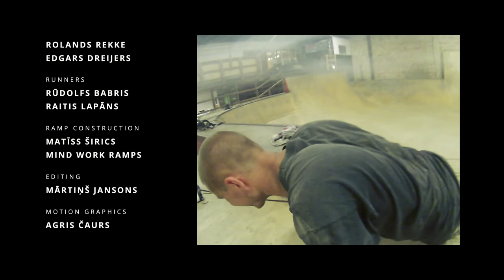NILS JANSONS | PERCEPTION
Sometimes Nils daily skatepark session turns into a police chase.

Video by Mārtiņš Jansons
Produced by Nils Jansons and Mārtiņš Jansons

Camera assistant: Konstantīns Makarovs
Motion Graphics: Agris Čaurs
Graphic design: Jānis Zālītis
Photography: Kaspars Alksnis
Music and sound: Dirty Deal Audio, Niklāvz un Ansis
Lighting: Armands Virbulis & Kristaps Dombrovskis
Cable cam: Rolands Rekke & Edgars Dreijers
Runners: Rūdolfs Babris & Raitis Lapāns
Ramp construction: Matīss Širics, Mind Work Ramps

Features - Ieva Rijniece, Romija Nesenberga, Raimonds Prūsis, Toms Krasovskis, Armands Virbulis, Kristaps Dombrovskis

Special thanks to: Cineport, Monsterparks, Mind Work Ramps, Cinevera, Ghetto TV, Mosh Motors Baltic, Dirty Deal Audio, Super Segway, Kostimi.lv